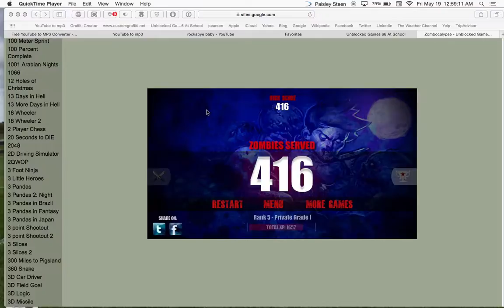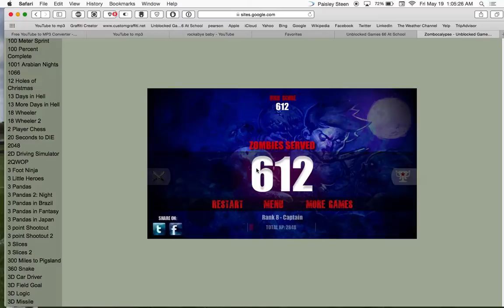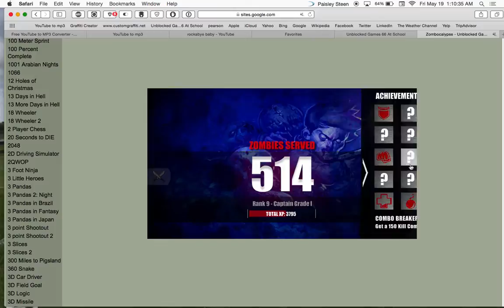Zombocalyse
Please that will be really helpful... I hope you guys enjoy this video and talk to when we get there in another video